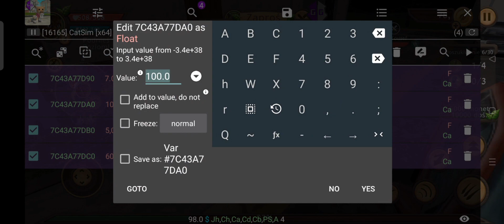Cat Sim Hack Tutorial Stats